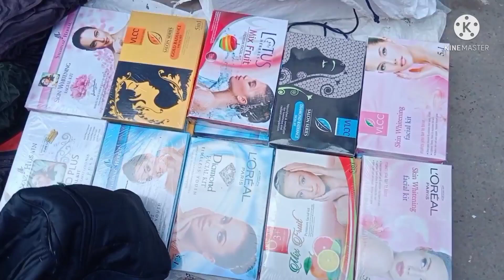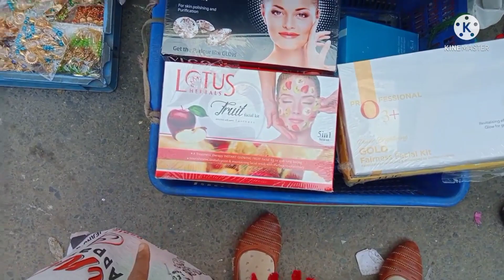Sadar Bazar Patri Market |Sunday Market sadar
Sadar Bazar Market New Delhi | patri market collection
sadar Bazaar patri market , sadar Bazaar patri market latest video , sadar Bazaar patri market delhi, sadar Bazaar patri market Sunday,sadar Bazaar patri market lehnga

sadar bazar wholesale market, sadar bazaar lehenga collection ,sadar bazaar shopping, sadar bazaar new delhi ,sadar bazar market

sadar bazaar sadar wholesale sadar bazar delhi sadar bazar gift item wholesale market  sadar bazar sadar ,
sadarbazar,sadarbazarmarketdelhi,sadarbazarmarket ,sadarbazarsundaymarket,delhicheapestmarket
,sadarsundaymarketpatricollection ,sadarbazarwinter,sadarbazarafterlockdown,cosmeticmarketsadarbazar ,cheapcosmeticmarketsadar
,sadarcosmeticmarket,cosmetic
,sundaymarketpatrisadarbazar ,tehliwadasadarbazar
,sadarmarketkivideo ,sadar
,nitifam ,Sadarmarketsadarbazar
Sadarbazar jewellery market , Sadar bazar cosmetic market, Sadar bazar